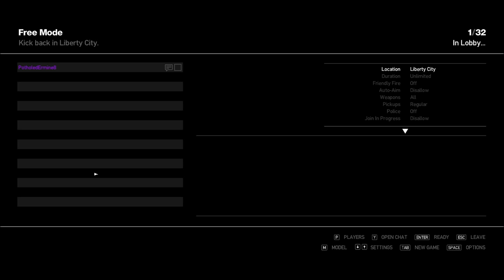GTAIV Trolling And Mods (Part 4)